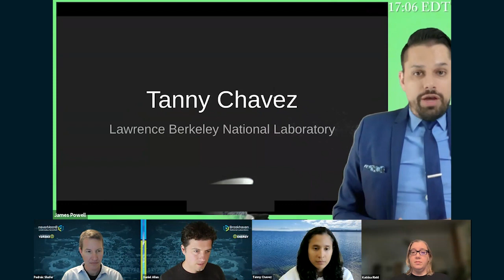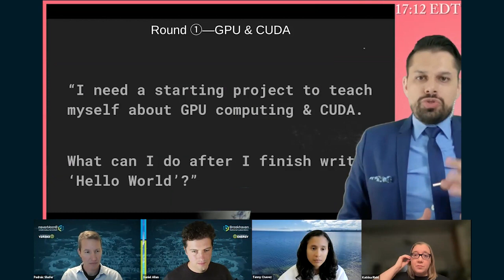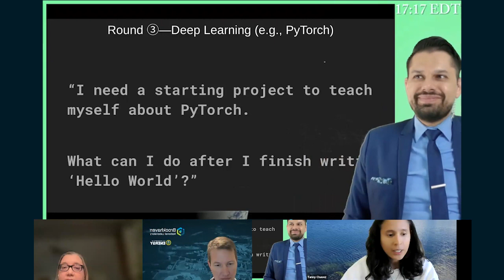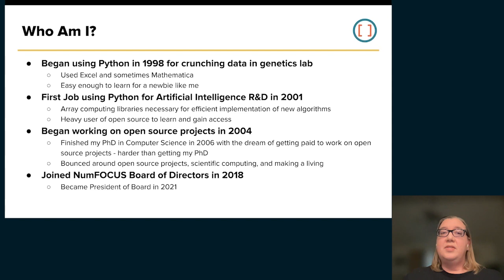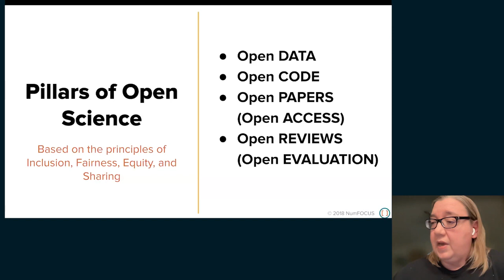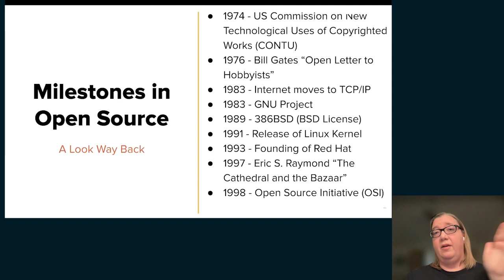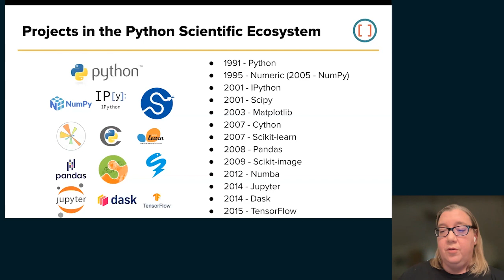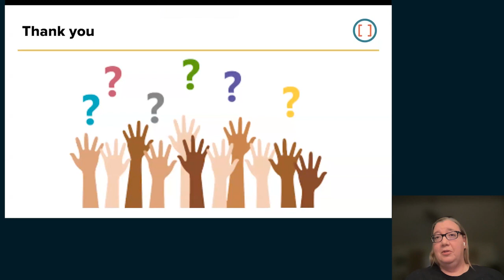2023-11-29 - DOE Python Exchange - Dr. Katrina Riehl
Our guest panelist was Dr. Katrina Riehl, President of the Board of Directors at NumFOCUS and Adjunct Lecturer at Georgetown University.

“The Pathway to Open Source Science”

We have seen innumerable advancements in the scientific community due to the shift toward open science. We've learned, as a community, we must work together in order to build the next generation of scientific innovation. The history of the scientific computing ecosystem is intricately tied to its open source initiatives. One cannot succeed without the other. In this talk, we will walk through where we've been, where we are going, and the lessons we've learned along the way.